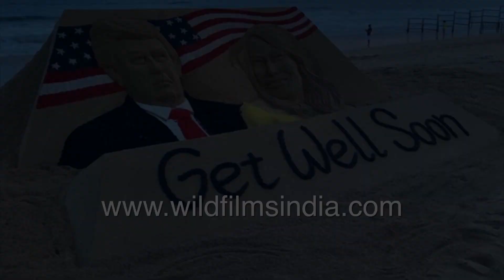Get well soon Donald Trump, Melania Trump sand art on Indian beach after they contracted Coronavirus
A get well soon message for the President of the United States, Donald Trump and First Lady Melania Trump by a sand artist on an Indian beach. The US leader and his wife had contracted Corona virus and were in isolation when this was made.